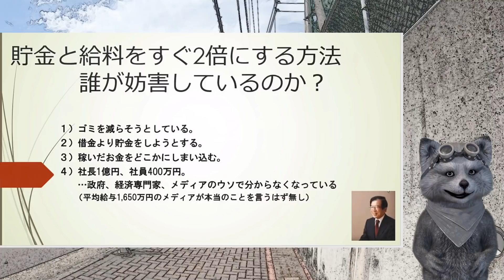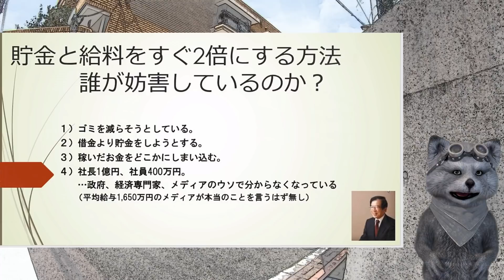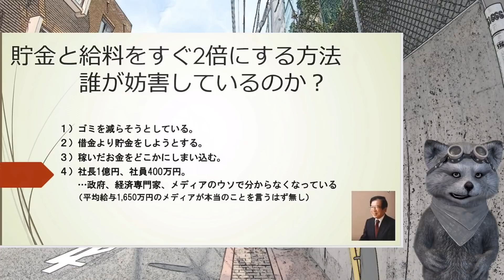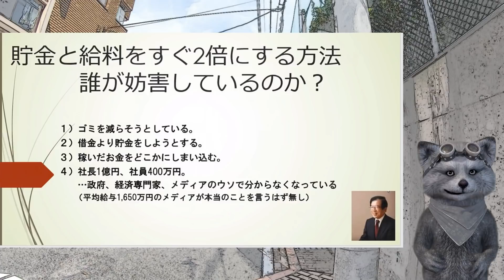【武田邦彦】お金を増やす超簡単な方法！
マスコミが報じない武田邦彦先生の声をさまざまなVtuberがお届けします。

昭和18年(1943)6月3日、東京都生まれ。 昭和37年(1962)都立西高等学校卒業・昭和41年(1966)東京大学教養学部基礎科学科卒業。 同年(1966)旭化成工業（株）、(1986)同社ウラン濃縮研究所長、平成5年(1993)より芝浦工業大学工学部教授を経て、平成14年(2002)より名古屋大学大学院教授，平成19年より中部大学教授．平成２７年より中部大学教授（特任教授）